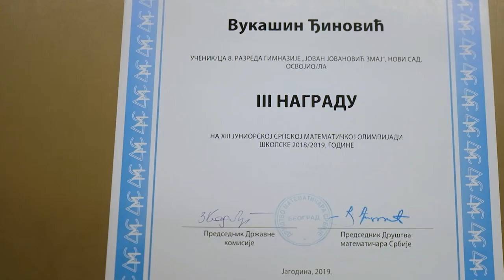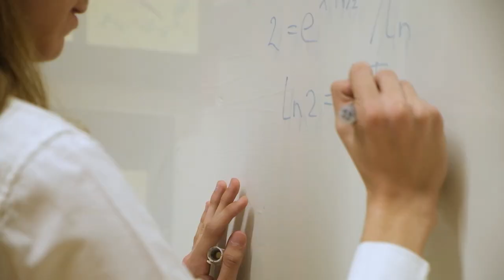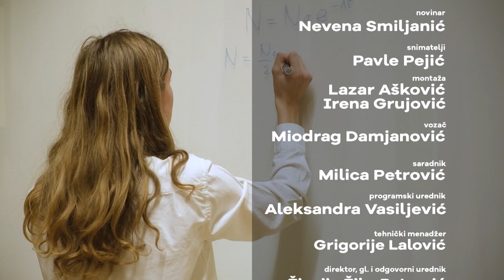Šampioni znanja - Vukašin Đinović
Vukašin Đinović je četvorostruki vicešampion Republičkog takmičenja iz fizike, nosilac bronzane, srebrne i zlatne medalje na Državnom finalu međunarodnog takmičenja „Kengur bez granica“, šampion Srpske fizičke olimpijade, na Internacionalnoj juniorskoj naučnoj olimpijadi okićen je srebrom, izuzetan učenik Gimnazije „Jovan Jovanović Zmaj“ u Novom Sadu!